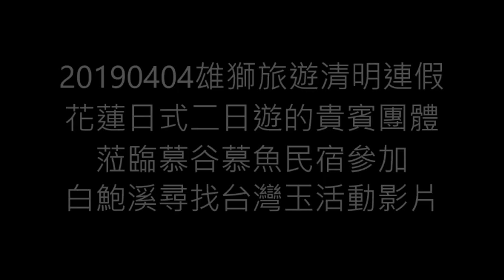20190404雄獅旅遊清明連假花蓮日式二日遊的貴賓團體蒞臨慕谷慕魚民宿參加白鮑溪尋找台灣玉活動影片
1.民宿主人多用‧馬上幽默風趣的太魯閣族文史解說
2.民宿主人的外甥女婿魯道‧布亞帶著大家學習原民舞蹈並共舞來暖身
3.團體合照後各自著太魯閣族原民服裝拍照留影
4.搭九人座導覽專車前往白鮑溪
5.白鮑溪散步健行再次下水前暖身活動
6.野溪拾玉並認識台灣玉石